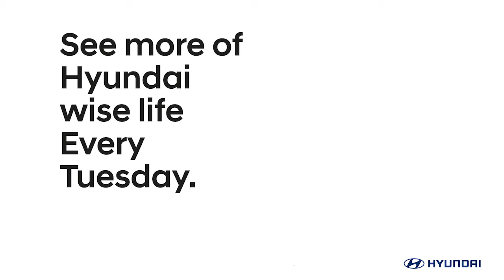Hyundai Wise Life. Amaze your children with this invisible ink trick!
No science class? No problem! Your children can learn as much experimenting with you at home with these amazing hacks. Everything you need for this trick, you already have in your kitchen.